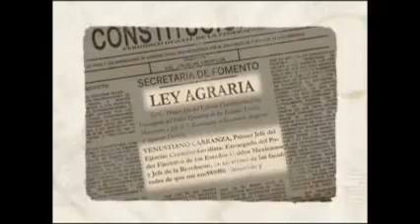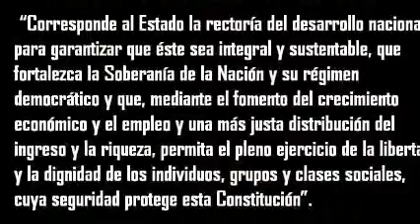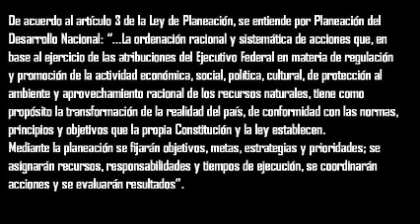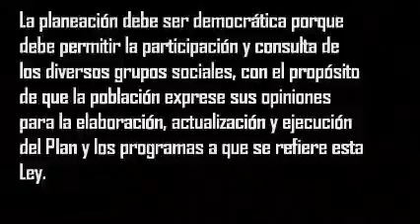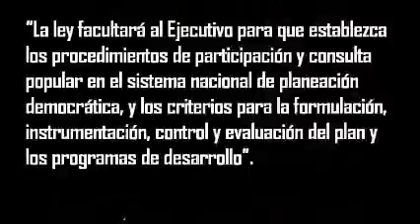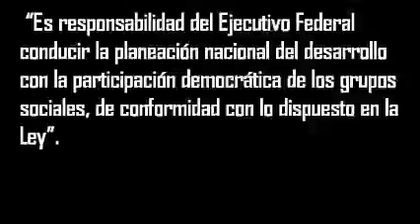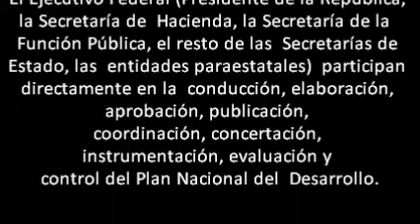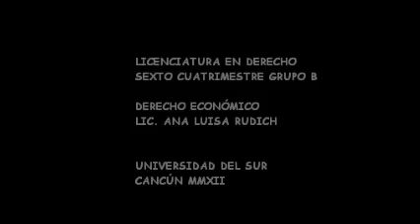PLANEACIÓN DEMOCRÁTICA Y RECTORÍA ECONÓMICA MEXICANA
TRABAJO FINAL
LICENCIATURA EN DERECHO
MATERIA: DERECHO ECONÓMICO
ARTÍCULOS 25 Y 26 CONSTITUCIONAL